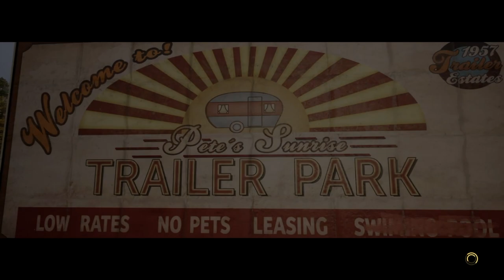Nature Queens on TOUR - A Way Out Let's Play PART 2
So the BEST FRIENDS have broken out of the joint and let me tell ya it's nice to be in nature.

Join us as we do some fishing, strangle some bad guys and become even bester friends. Is bester a word?

We also go on a road trip where Crinkle does some driving and Chip shoots at people - it gets pretty hairy but don't worry the nature queens will look after you. Grab a fun pink bucket hat and lock old Betsy in a cupboard because we. are. going. ON TOUR!

00:00 Intro
04:00 Fishing besties
10:07 Ol' Betsy
13:35 Harry Hat Man xoxo
17:24 Horseshoe fever
21:43 FACECAM
24:40 Ol' Betsy's revenge
26:24 ROADTRIP
30:08 Ocean ROADTRIP
36:38 Bag Bois 4 LYF